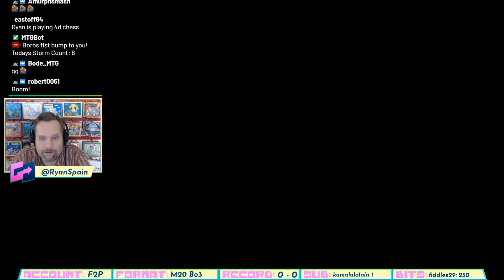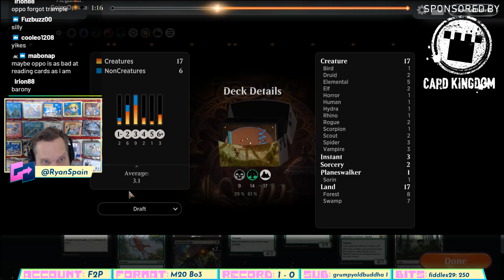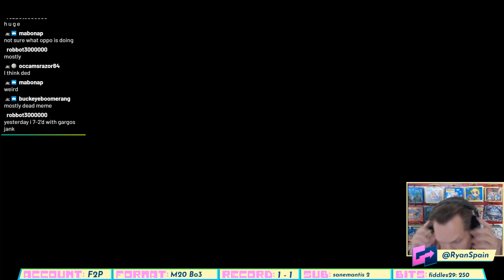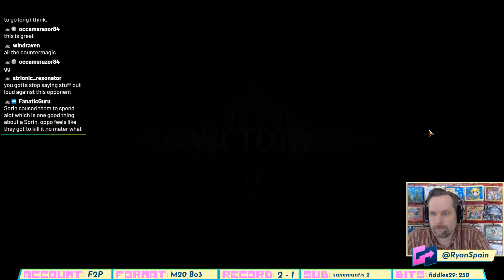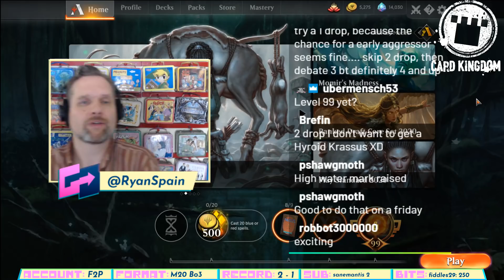MTG Arena M20 Bo3 Draft - "Peter Parker"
Ryan Spain plays Magic: The Gathering Arena on his stream. Today's format: Core Set 2020